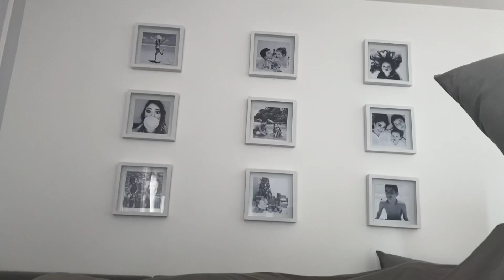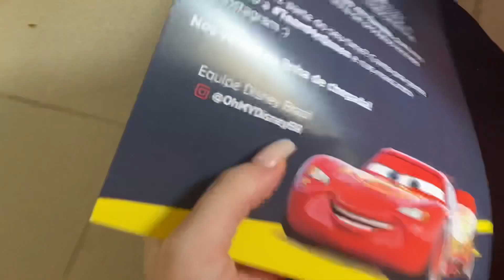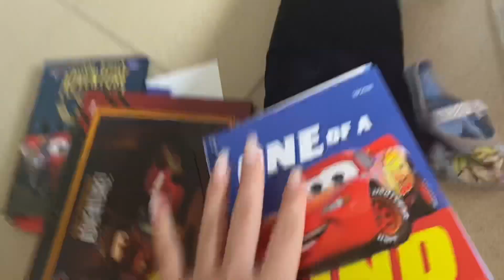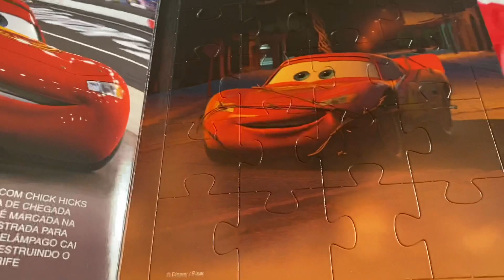😱 NÃO ACREDITO O QUE CHEGOU AQUI